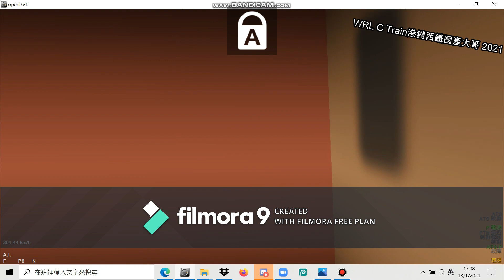😎國產哥搞事😎 第一季 #6 進入東北! E3小町號行東北新幹線？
Please note: Please turn the 2nd link .animated files inside turn all .csv into .x